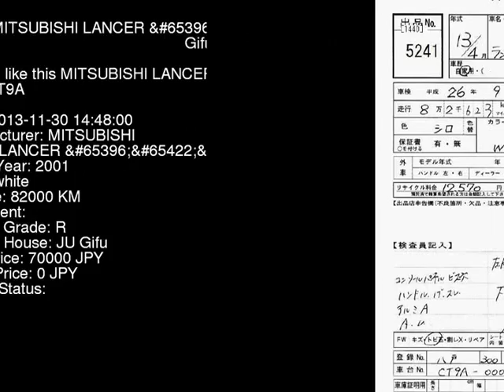2001 MITSUBISHI LANCER 7_GSR CT9A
the Authority on JDMs since 2007!  . Details on this car from auction in Japan